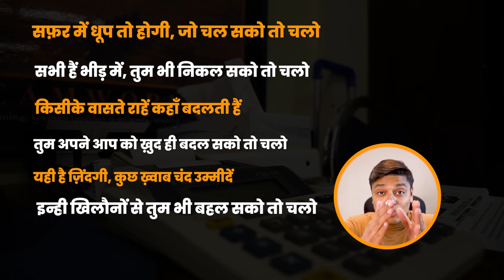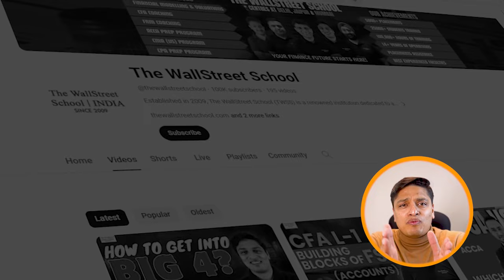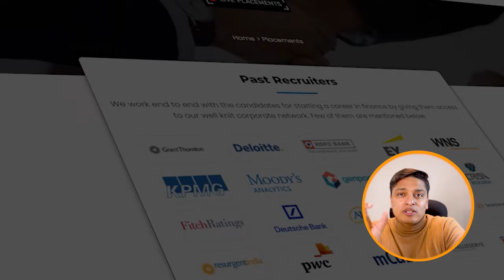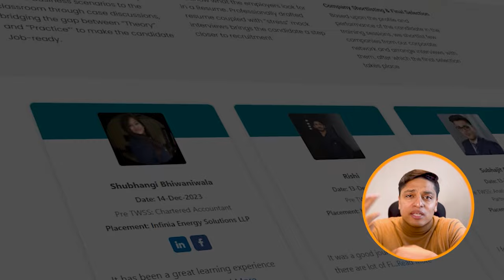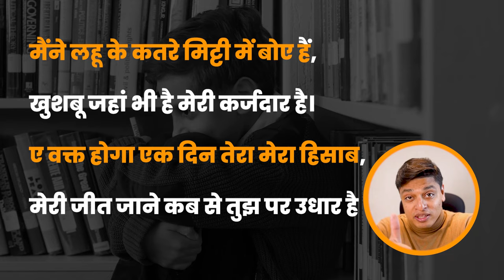What to do after CA Results? | What to do if failed in CA? | Best Courses in Finance after CA | TWSS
🎓 Unlocking Your Path After CA Results: Navigating Success and Overcoming Setbacks 🎓

🔍 Overview:
Whether you've aced your CA exams or faced a setback, this video is your compass to chart the next steps in your professional journey. Join us as we explore the possibilities post-CA results and discuss the best courses in finance for both success and resilience after facing a failure.